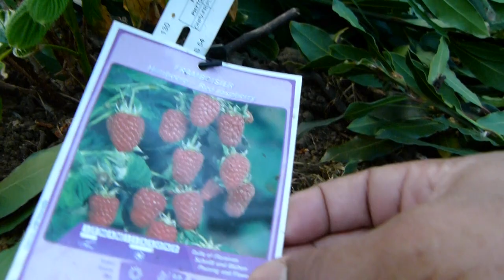Bazar du Jardin de Ville( BJV): Permaculture - Permacultura - Permakultura: